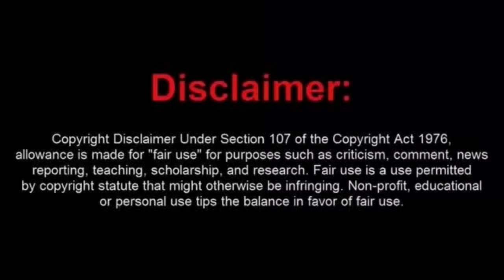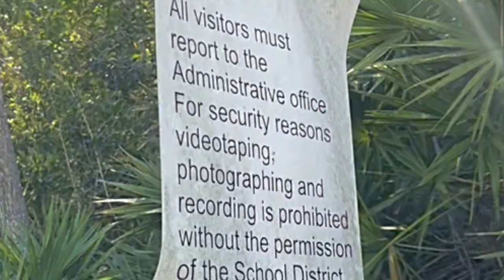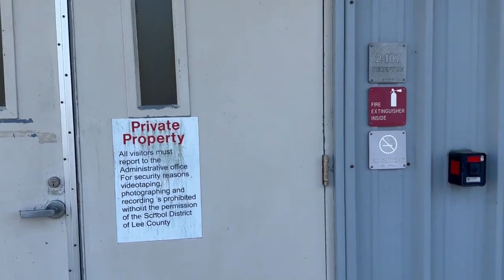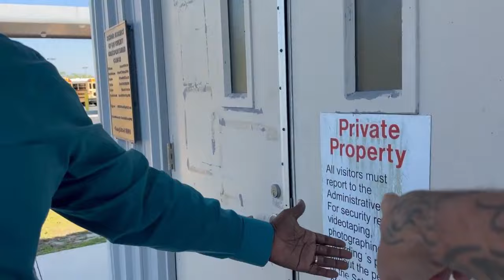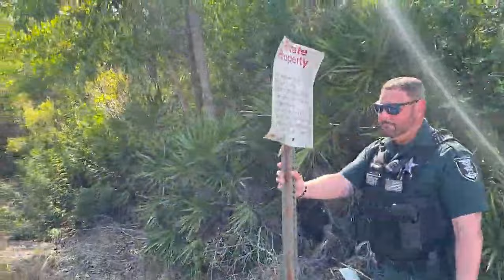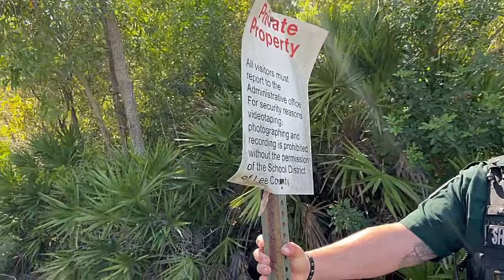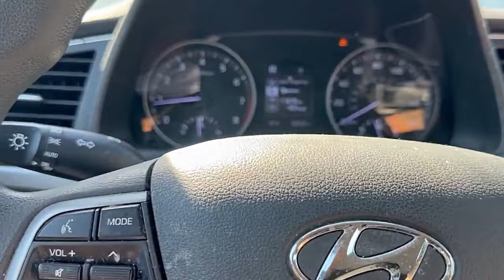Frauditor Joey Surreal Gets Booted Out of The Lee County Transportation Department